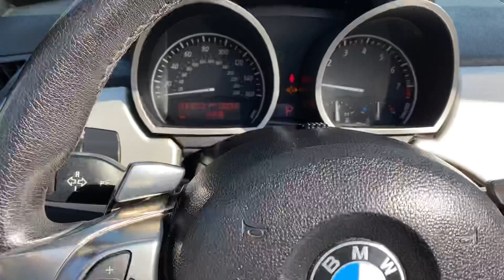2006 BMW Z4 Roadster For Sale